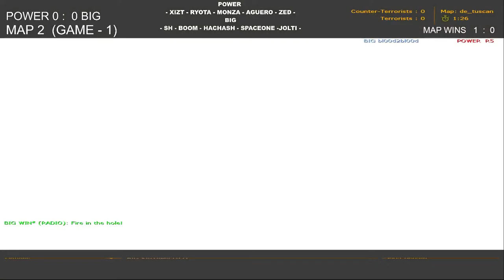BIG VS POWER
UZBEGIM GAME ARENA | AND VS NAM | CS 1.6
MANZIL ANDIJON UZBEGIM TRADE CENTER